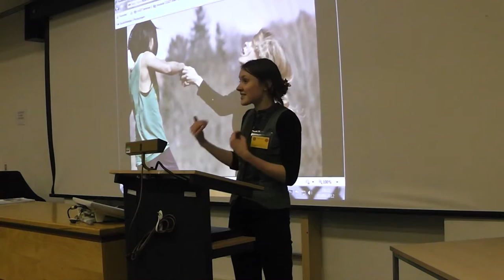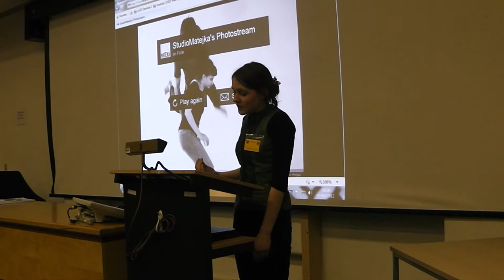Performance & Politics: Constructing tunable bodies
1st National Anthropology Undergraduate Symposium

Description:
This paper considers how body technique and tactile meanings entangle in the discourse of 'becoming performer', and examines the ontological premises of constructing the performer-self.